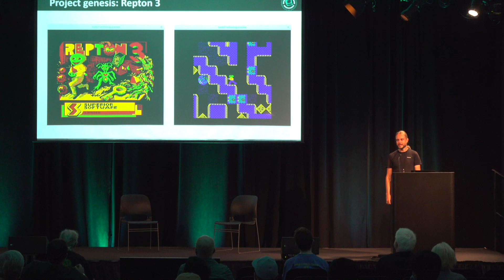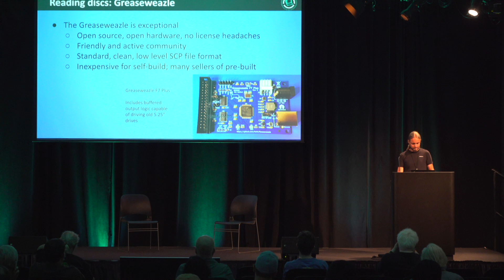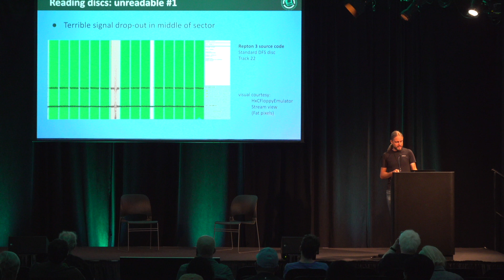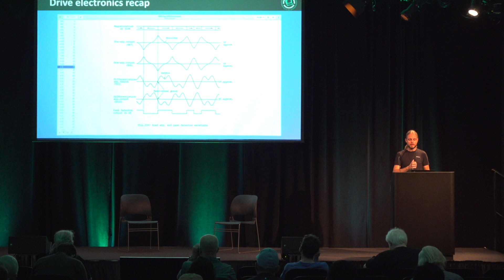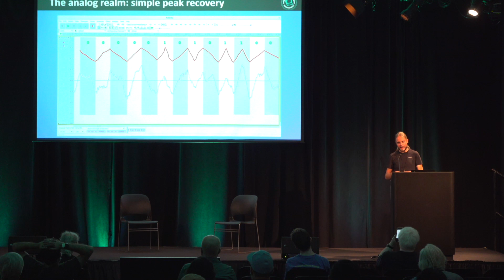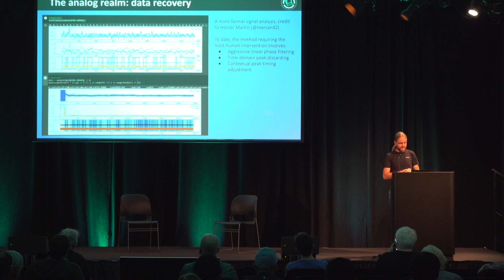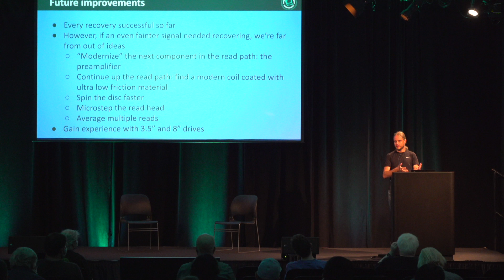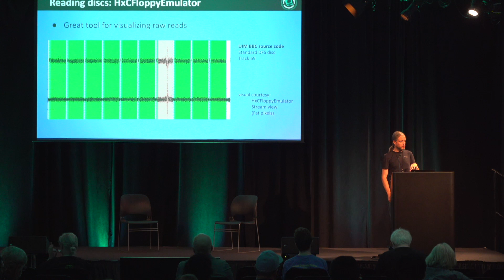Recovering Lost Floppy Discs with an Oscilloscope — Chris Evans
A presentation at Vintage Computer Festival West — August 8, 2021 — (VCF WEST 2021)